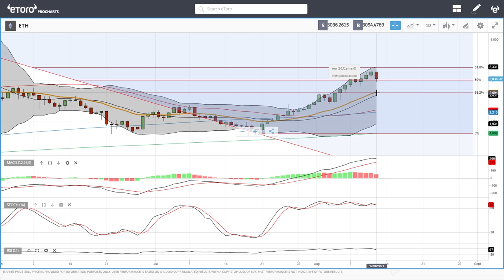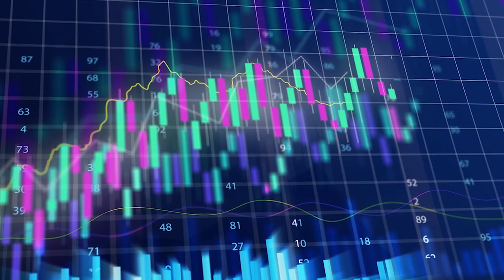Bitcoin and Ethereum daily forecast for August 13, 2021